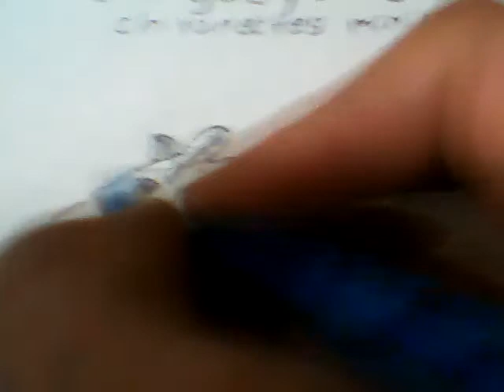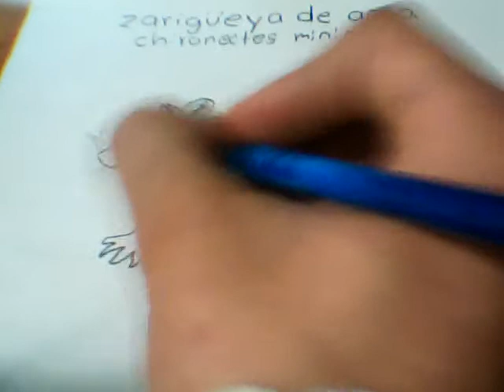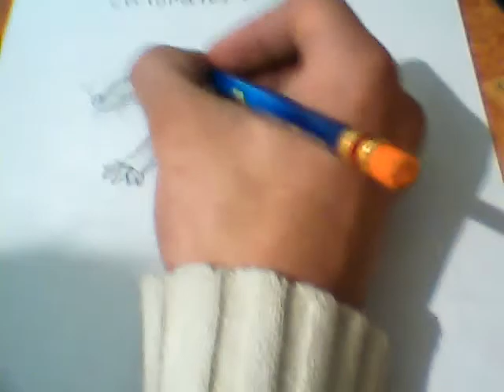como dibujar zarigüeya de agua a lápiz